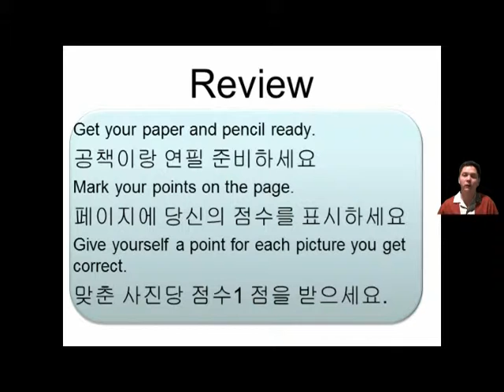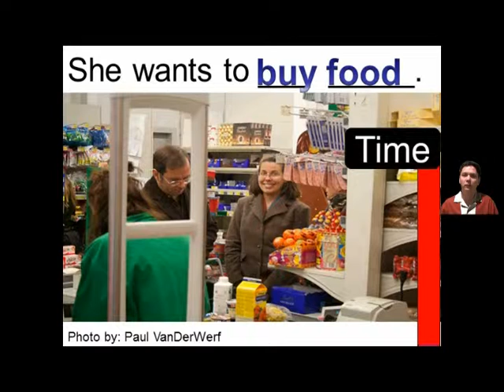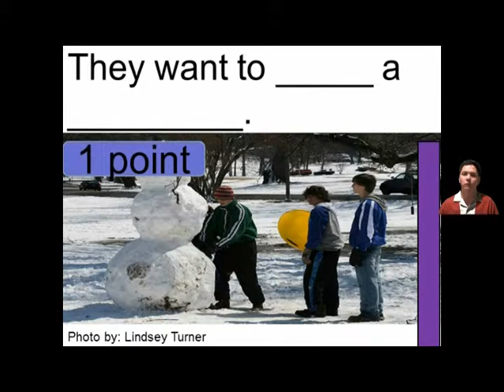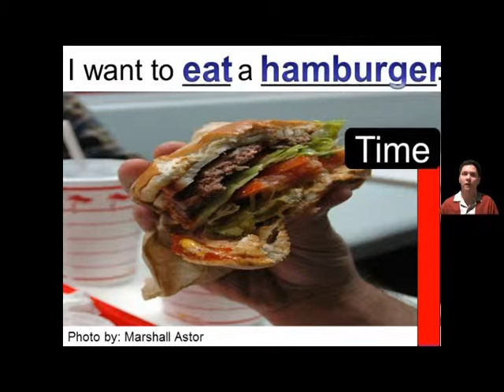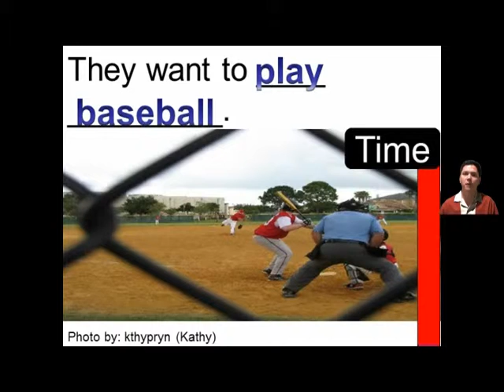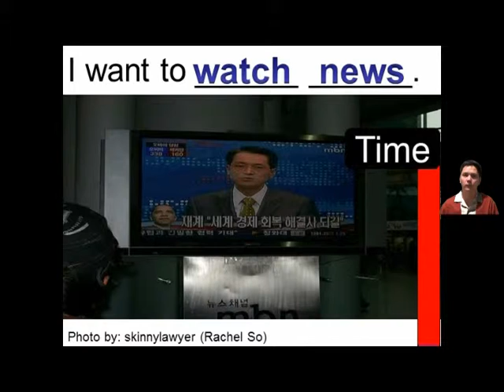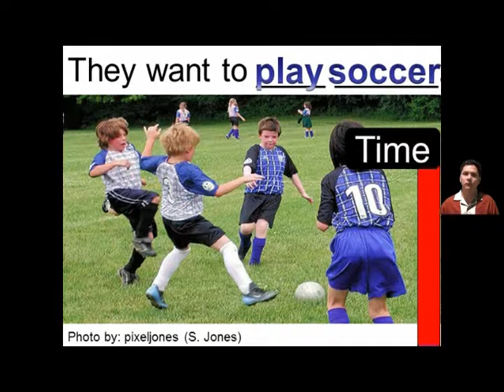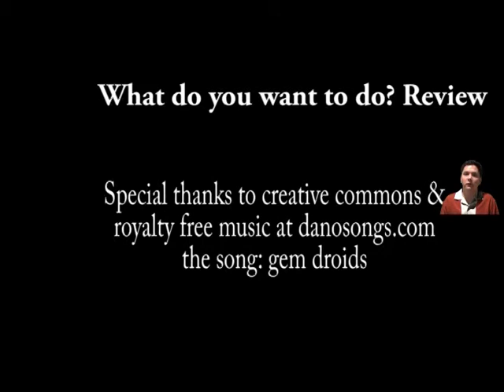(level 11) 1-b Review Basic English (활동)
Review Lesson 1-b:  Vocabulary and Basic English (Activities)
(레벨 11) 복습 1-b: 어휘: 활동 (너/그들/우리) 는 무엇을 하기를 원하니?
Click the link to access free homework and translation for this lesson.
웹 링크를 클릭하여 무료(숙제, 한국어 번역) 영어 레슨에 들어갈 수 있습니다.